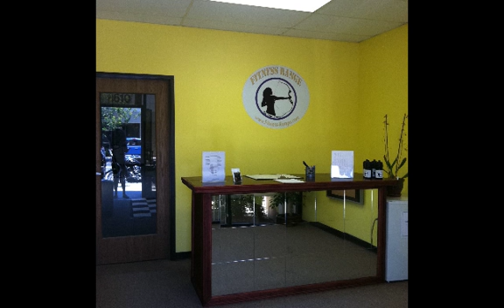Murrieta Personal Trainer- Boot Camp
Murrieta Personal Trainer Check out Fitness Range Murrieta Boot Camps in the Fitness Range studio!